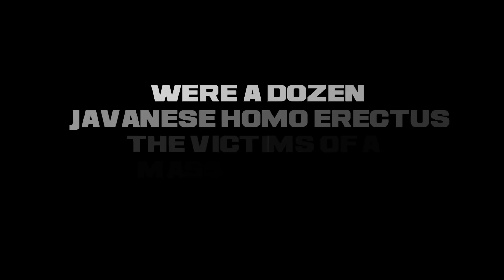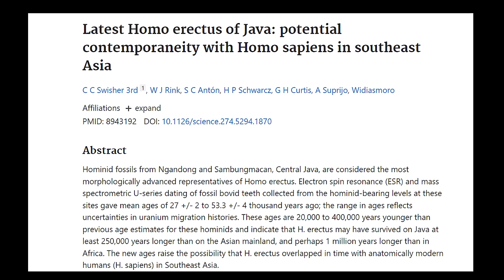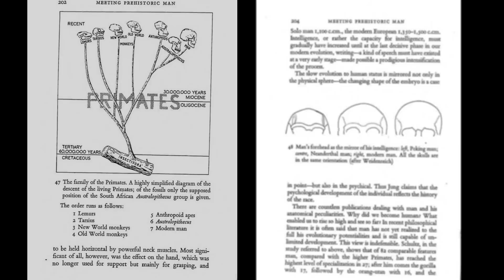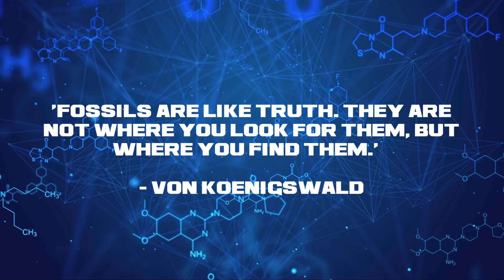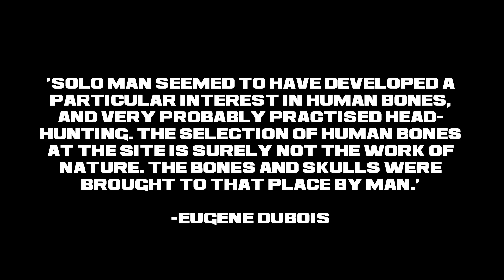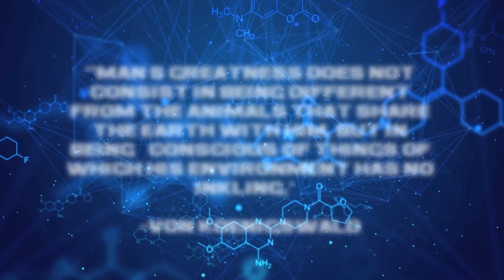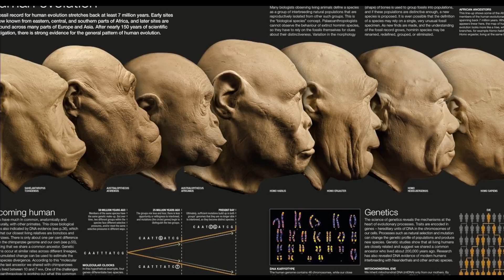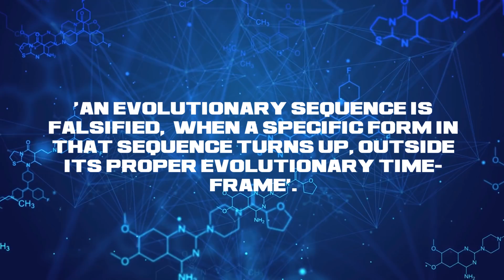Last Homo Erectus Hunted to Extinction By Modern Human Head-Hunters?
In this video, we'll explore the theories that suggest the last Homo Erectus was hunted to extinction by modern human head-hunters.

If you're curious about the theories behind the extinction of the last Homo Erectus, then this video is for you. We'll explore the evidence and ask the QUESTION: did modern human beings kill off the last Homo Erectus?

Were Homo Erectus the victims of a mass murder, 27,000 years ago?  'Solo man seemed to have developed a particular interest in human bones, and very probably practised head-hunting. The selection of human bones at the site is surely not the work of nature. The bones and skulls were brought to that place by man.  But when you combine the dating, that this site overlaps with the arrival of modern humans, with the theory that these 12 skulls were victims of head-hunters, then you come to the chilling conclusion that the last Homo erectus on Earth were killed by modern humans who kept the heads as trophies.  The alternative theory that they were caught in a flashflood, and all 12 skulls wound up in the same location seems highly unlikely.